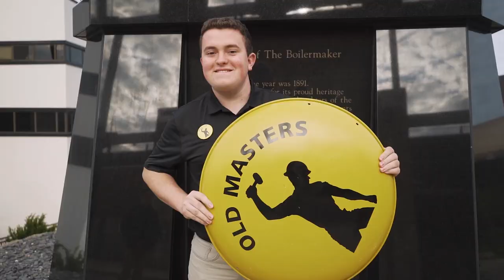This is Old Masters 2019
Thank you to JH Productions for creating our video!